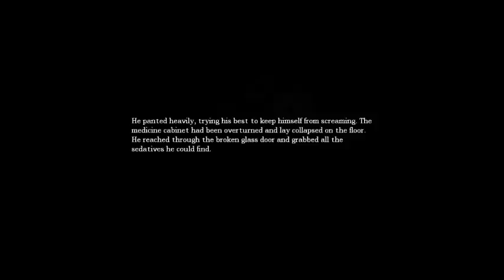The Amnesia Nerds Pt.5 First Encounter With The Grudge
Enjoy this part of The Amnesia Nerds
Like/fav/sub :D
Sorry for being so short the game started crashing for Eliiithaxxor.